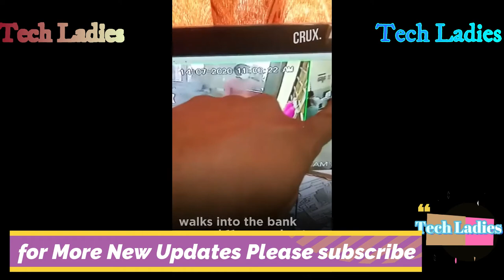A 10 year old boy steals millions from a bank in just 30 seconds